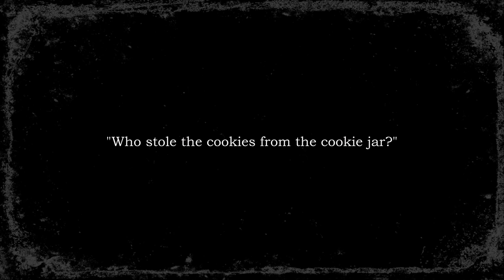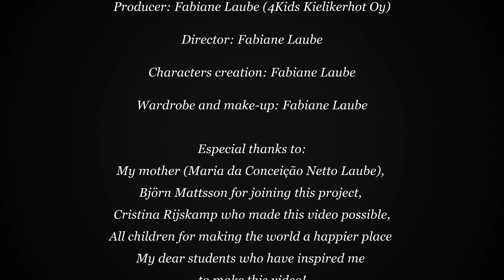Who stole the cookies from the cookie jar?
Fabiane Laube, singer and composer, MA in English Philology (University of Helsinki), and founder of 4Kids Kielikerhot Oy, has been teaching English in a fun way to Finnish children since 2001. Fabiane is a Finnish Brazilian who moved to Finland 13 years ago, she speaks Portuguese, Finnish and English and can be reached at
fabiane.laube(at)4kids.fi.
This video is the start of a collection of fun videos for our students, we hope you enjoy!